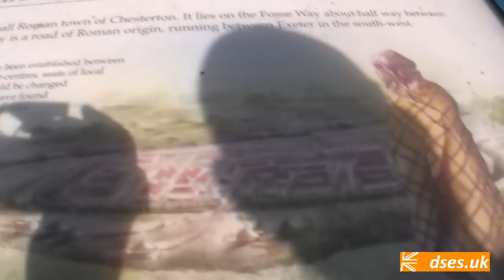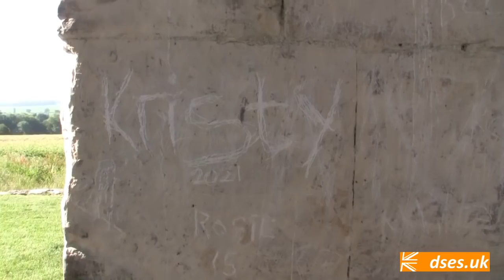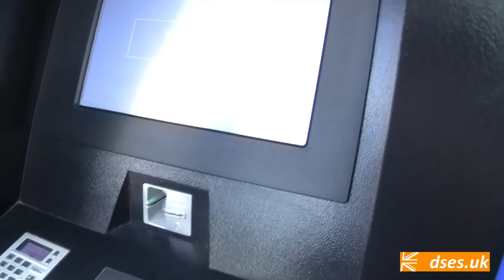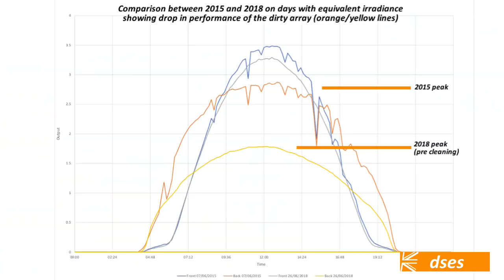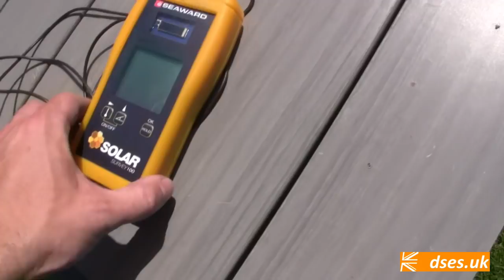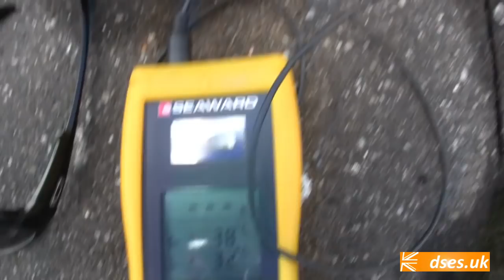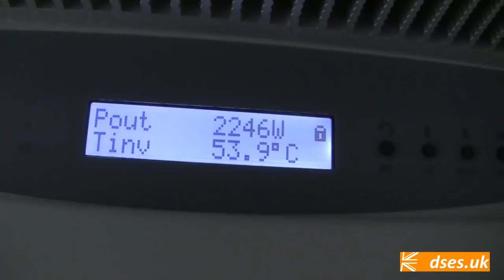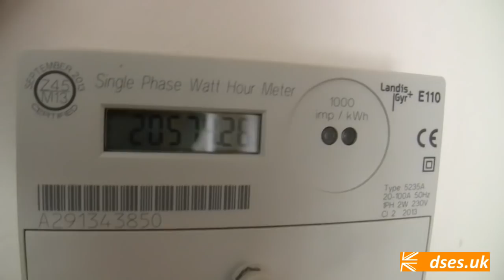Goofing off to buff my P.V. stuff!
I wish my wife was as dirty as my solar panels! Ho ho; SNORT! But seriously folks, cleaning solar panels is no laughing matter as this forty minutes of tedium proves. Here, we use a DIY tower platform to undertake the DIY task of cleaning my array on the DIY disaster that is my own home. If one were to offer such a task commercially, a PASMA approved platform and qualifications would likely be needed.

Perhaps view this then not as a how-to, but as a how-I-happened-to. Grubby panels means a drop in yield and a reduction in the free juice you can make on a bright day as well as a shortfall in returns for any feed-in tariff or exported electricity.

Warning: contains one of Nigel’s rambling mental breakdowns, this time about Izal toilet paper found in many a British state institution at around the same time as Jimmy Saville was trying to convince us all to wear a seatbelt. My apologies.

The music on this one comes from the @JamHamster channel and contains scenes of once popular nonces (not William Wollard who had some sage advice on what to do if your clothes caught fire). I hope I’m okay using these ditties – I approached JamHamster twice on Twitter but was treated to the radio silence I probably deserve. JH – if you’re reading this, I’m happy to split the peanuts this rubbish makes in YT advertising! DM me!

Links:

More about my PV project from my 2014 blog when I installed it:

JamHamster (Bod Remix – Bod ‘Avin’ it large!) (Clunk-Click The Hardcore Public Information Remix)
God, I miss those public information films. JIMMMMMYYYYYY

For a shout out on the next video, virtual cash bungs in brown envelopes can be deposited here:

My godawful Amazon storefront:

£50 off YourTradeBase (I must do a video about YTB just to counter all the bloody Tradify ones):